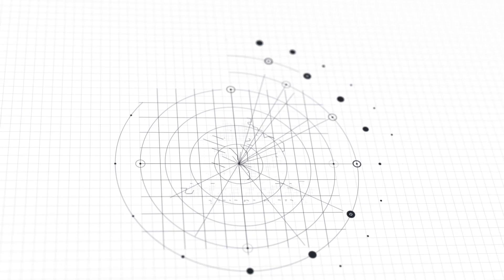گاد آف وار : حماسی ترین مبارزات خدای جنگ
استودیوی سانتا مونیکا در سال‌های اخیر دستاوردهای بزرگی را با سری خدای جنگ کسب کرده، اما یکی از مهم‌ترین آن‌ها خلق مبارزات حماسی و شگفت‌انگیزی بوده که همیشه مورد توجه طرفداران قدیمی و جدید سری قرار گرفته. به‌راحتی می‌توان گفت که این باس فایت‌ها اکنون، به بخش مهمی از هویت مجموعه تبدیل شده است. به لطف انتخاب ستینگ داستانی هوشمندانه برای سری، دست سازندگان برای طراحی مبارزات حماسی و بزرگ در هر نسخه باز بوده که باعث شده این باس فایت‌ها، برخی از بیادماندنی‌ترین لحظات هر بازی را تشکیل دهند. امروز قصد داریم تا با نگاهی به گذشته، 10 مورد از حماسی‌ترین باس فایت‌های سری خدای جنگ را با یکدیگر مرور کنیم. با ما همراه شوید.